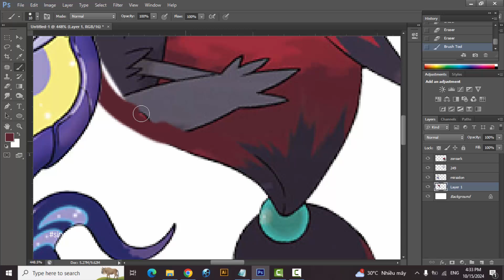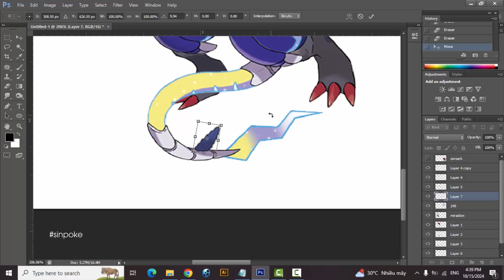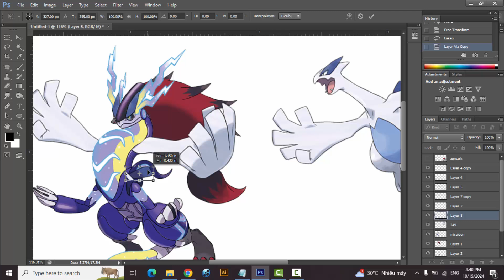Fan Requests #328 | Miraidon + Zoroark + Lugia | pokemon infinite fusion challenge